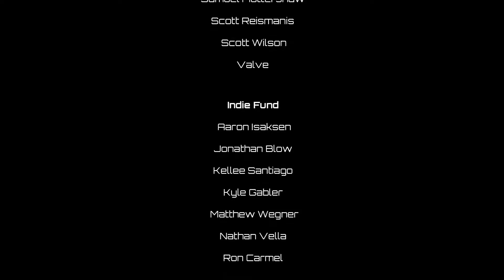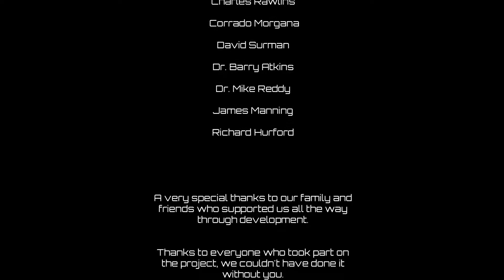John Burns | Q.U.B.E: Director's Cut #3 (EPIC Finale!)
Doubt is a powerful tool. Planting just a seed is all it would take to turn people against each other. There is no real way to know who to trust until all is said and done.